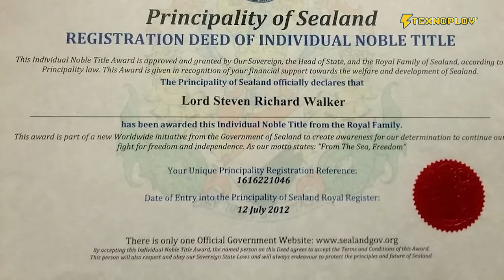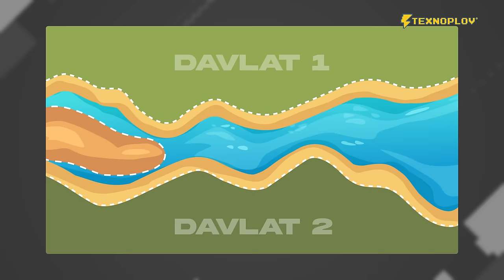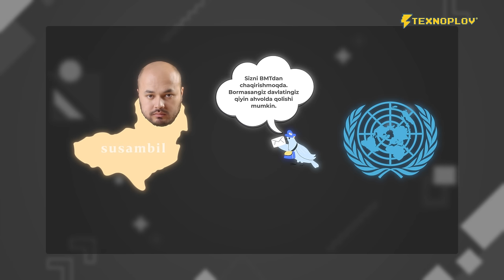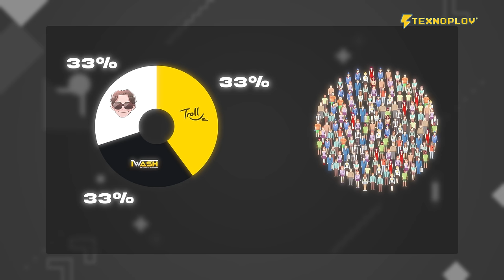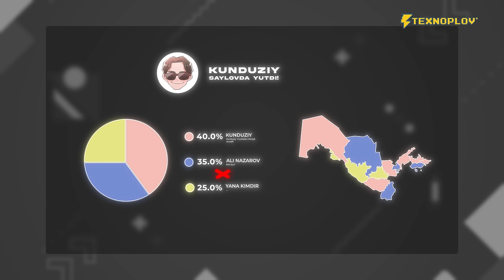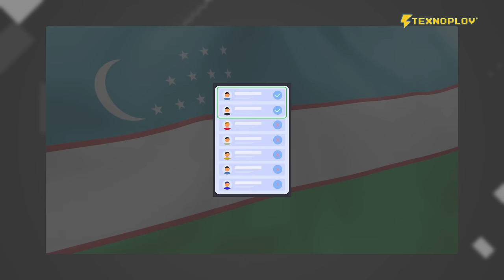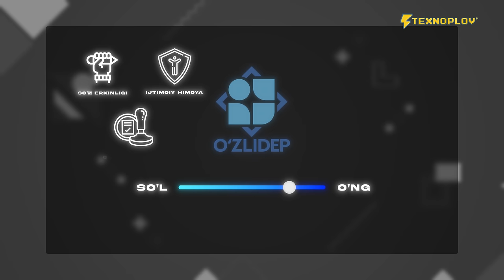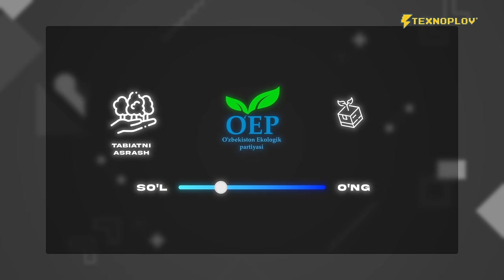Noldan Davlat Qurish [TEXNOPLOV]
00:00 - Xiaomi 14 T Pro integratsiya
00:15 - Kirish
02:04 - Davlat yaratish uchun nimalar kerak
04:52 - Davlatni qayerda quramiz?
07:28 - Nega bir o’ziz rivojlana olmaysiz?
11:06 - Parlamanet nega kerak?
13:04 - Saylov tarixi
14:15 - Zamonaviy saylovlar
17:28 - Saylovda xalqni qanday aldashadi?
19:06 - O’zbekistondagi saylovlar
20:36 - Siyosiy pozitsiyalar nima?
23:33 - O’zbekistondagi siyosiy partiyalar
26:05 - Nega ovoz berish kerak?
29:45 - Backstage
31:12 - Keyingi Video